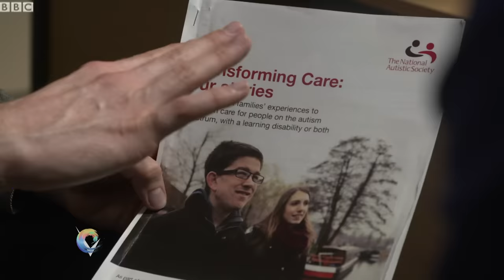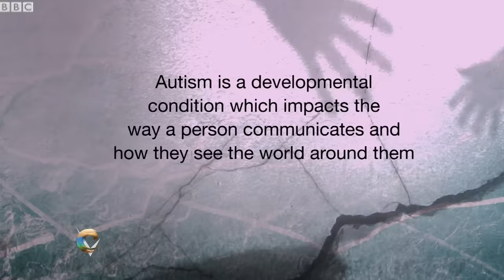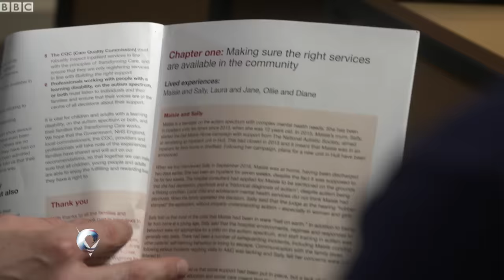'I'm scared of my own autistic child' - BBC News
Parents struggling to cope with their violent autistic children are not being properly supported by local authorities, the National Autistic Society has told us.

BBC's Victoria Derbyshire programme's reporter Noel Phillips has been to meet families affected.

The Local Government Association says while "councils are working hard to make sure children with autism and other special needs get access to the support they need... they have been put in an impossible situation due to increasing demand and historic underfunding".